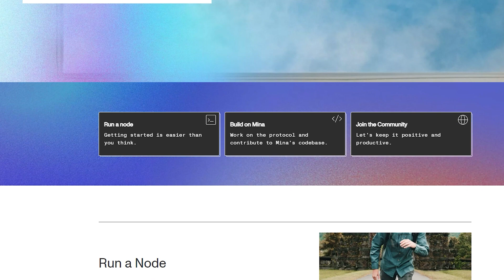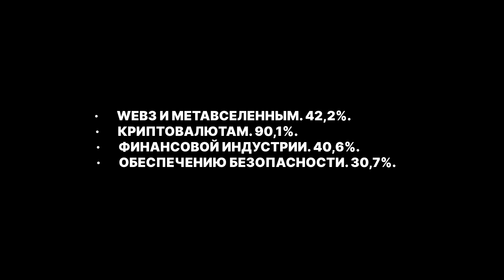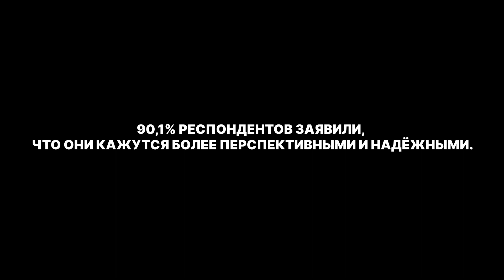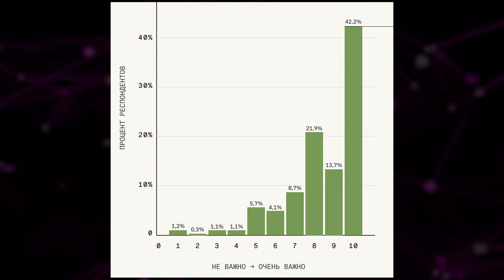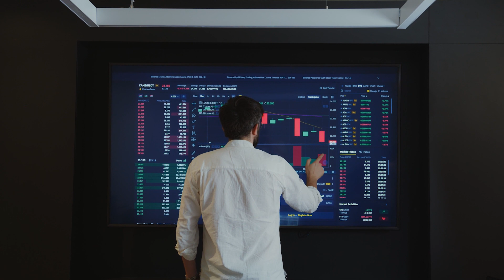Исследование ZKP от Mina Protocol | что такое ZKP | zero-knowledge proof | zkApps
Разработчики утверждают: есть два приоритетных направления использования ZKPs:
·       Масштабируемость. С помощью ZKP разработчики могут создавать децентрализованные приложения с очень малым весом, которые будут открываться даже на самых простых мобильных устройствах. Это крайне важно, если рассматривать их в контексте Web3.
·       Конфиденциальность. Технологию можно использовать для...